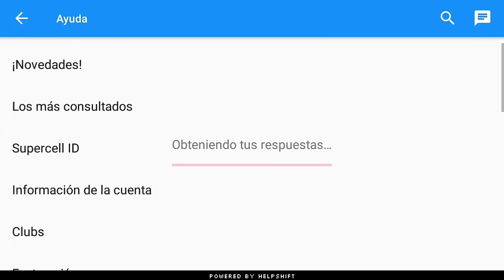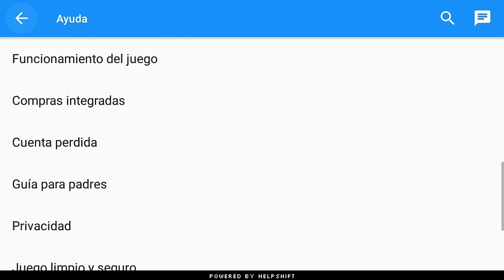¡¡CUIDADO!! ASÍ TE PODRÍAN ROBAR TU CUENTA DE BRAWL STARS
Que pasa gente!! Espero que les guste el video de hoy en el que vemos cómo te podrían robar tu cuenta de brawl stars y como protegerte ante ello.